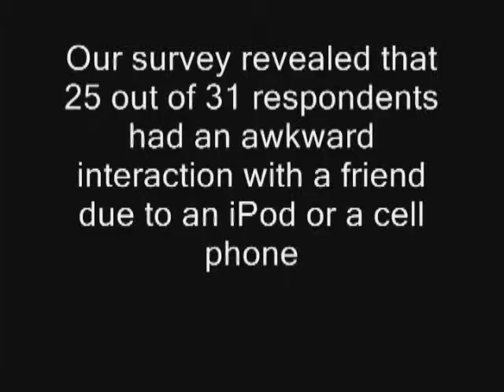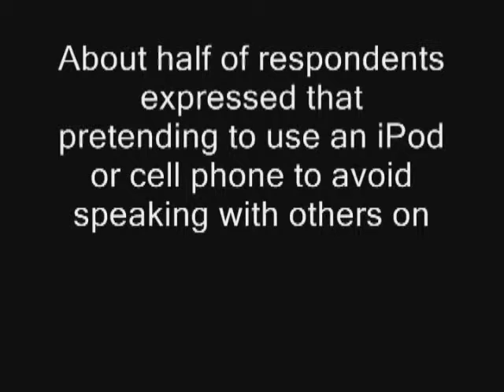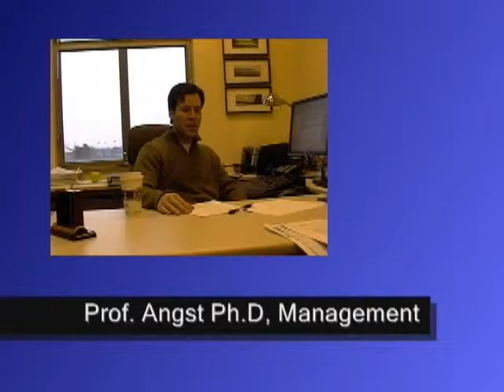Technology Issues Pt. 1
Student video on technology use, part 1 of 2